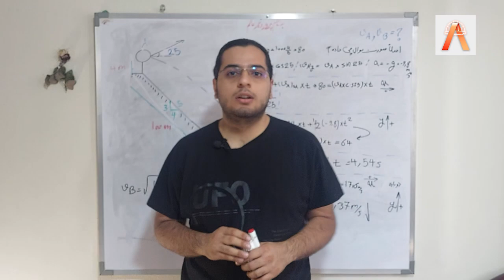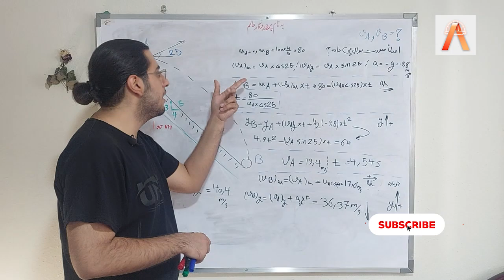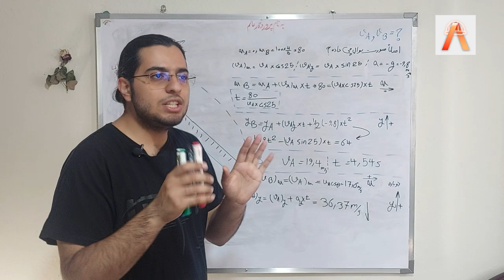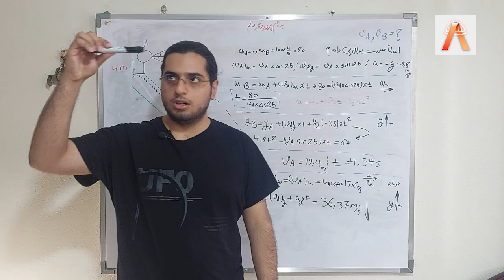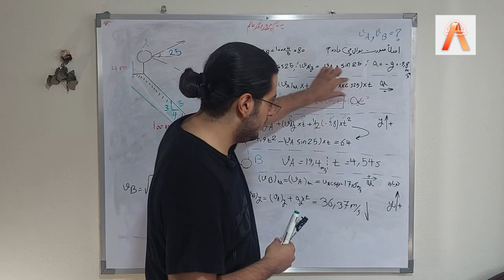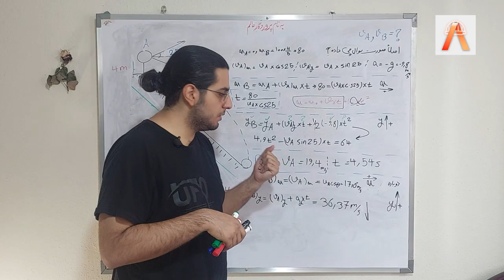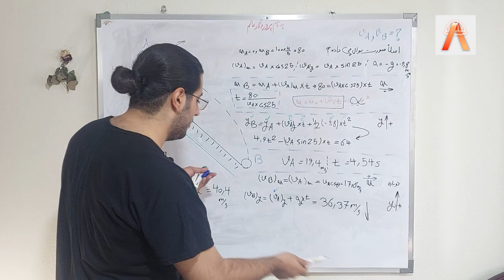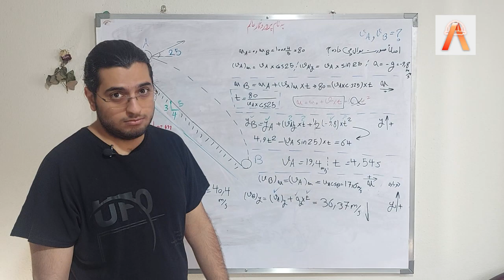حل سوال از حرکت پرتابه-دینامیک-جلسه 3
امیدوارم حالتون خوب باشه. در این جلسه به حل یک سوال از حرکت پرتابه می‌پردازیم.

نکات کلیدی این جلسه:
مفهوم حرکت پرتابه:
حرکت پرتابه یکی از مباحث اساسی در دینامیک است که در بسیاری از امتحانات، سوالات پرتکراری از آن مطرح می‌شود. این مبحث به حرکت اجسام در مسیر سهمی‌شکل تحت تأثیر جاذبه می‌پردازد.

اهمیت یادگیری مفهومی:
به جای حفظ کردن فرمول‌ها، سعی کنید مفهوم این حرکت را کاملاً درک کنید، چرا که در مسائل مختلف، ممکن است شرایط مسئله تغییر کند و نیاز به تحلیل بیشتری داشته باشید.

بارم‌بندی و نمره‌آوری:
این بخش معمولاً بارم بالایی در امتحانات دارد، پس با حل تمرین‌های بیشتر، می‌توانید به راحتی نمره این بخش را کسب کنید. از دست دادن این امتیاز ساده به هیچ وجه توصیه نمی‌شود!

توجه به جزئیات:
اگر این مبحث را سطحی یاد بگیرید، احتمال زیادی دارد که در سوالات پیچیده‌تر به مشکل بخورید. پس حتماً سوالات مختلفی از این بخش حل کنید تا تسلط کافی پیدا کنید.

نتیجه‌گیری:
مبحث حرکت پرتابه یکی از موضوعات کلیدی دینامیک است که با تمرین و درک عمیق آن، می‌توانید سوالات این بخش را با اطمینان حل کنید. پس حتماً این ویدیو را با دقت ببینید و بعد از آن چند سوال دیگر را نیز حل کنید تا کاملاً بر این مبحث مسلط شوید.

در این ویدیو از کتاب دینامیک هیبلر به عنوان منبع آموزشی استفاده شده است.

موفق باشید! 😊

درصورتی که از این ویدیو استفاده کردید ممنون میشم تا ادامه اموزش دینامیک همراه من باشید
درصورتی که از این ویدیو استفاده کردید ممنون میشم تا ادامه اموزش مقاومت مصالح همراه من باشید
دوستان لطفا دقت کنید که تدریس های من از روی کتاب های مرجع جهانی هست و چیز سری و خاصی نیست که شما نتونید استفاده کنید تمام تدریس های من از روی کتاب های بیرجانسون (استاتیک مقاومت مصالح دینامیک) و هیبلر (تحلیل سازه ها دینامیک) هست و در صورت نیاز میتوانید این کتاب ها را تهیه و استفاده کنید در مواقع خاص من حتی شماره سوال و صفحه ام میگم که کار شما راحت تر بشود.